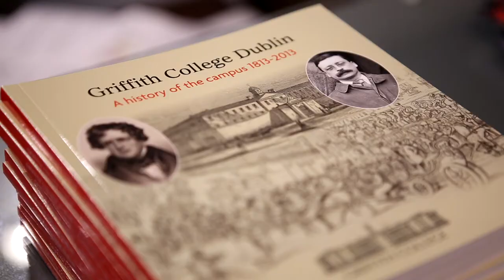The Cease To Do Evil Hotel (Culture Night Part 1)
The Richmond Bridewell operated as a prison from 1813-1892. Cease to do evil; learn to do well was the motto over the door, leading to the satirical popular nickname for the prison, the ‘Cease to Do Evil Hotel’ (Dorney, Griffith College Dublin, 2013).